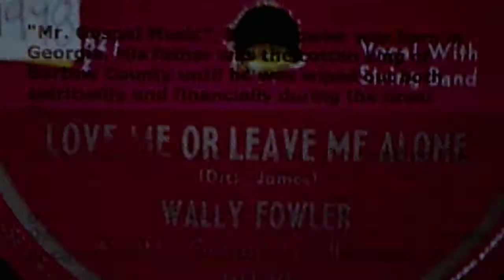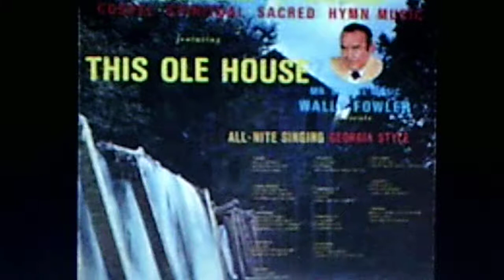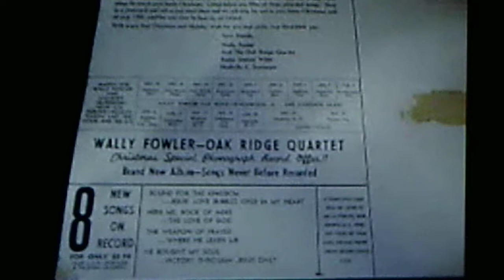Wally Fowler and his Georgia Clodhoppers: "Love Me or Leave Me Alone" (1948)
Source: shellac CAPITOL 78,  #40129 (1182 Z)